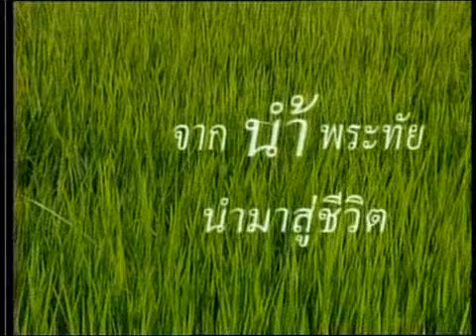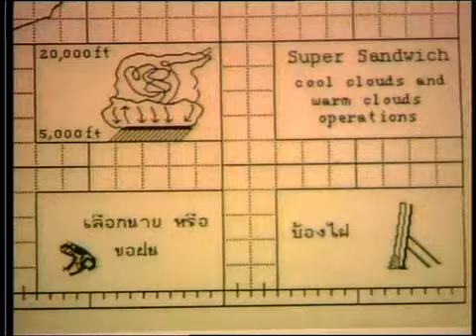king_54_We Love The King.flv